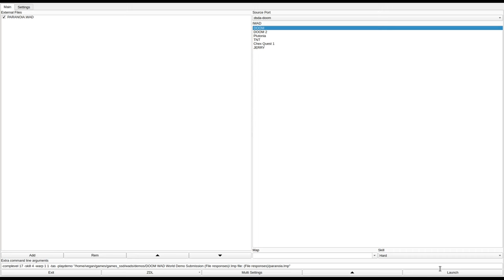DOOM 1 - PARANOIA.WAD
called "Paranoia 1.1" in the /idgames FTP.
created by Philippe Lafontaine on December 21st, 1994.
from the .txt file included with the WAD:
"nice"